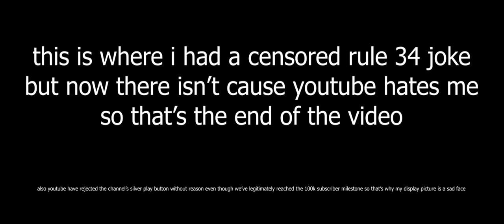[YTP] Hot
YouTube took down the original so I made the ending disappointing instead and re-uploaded it.

I love this website.